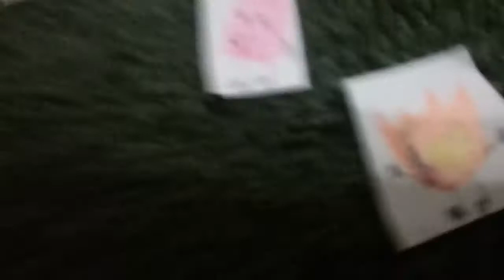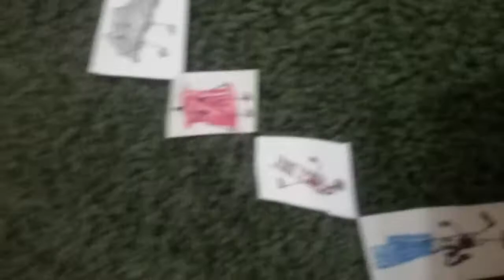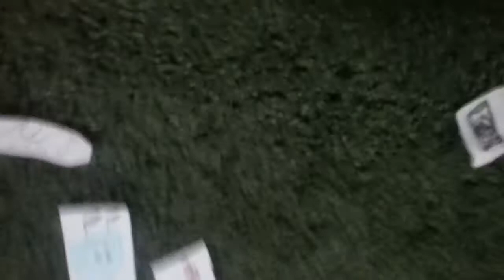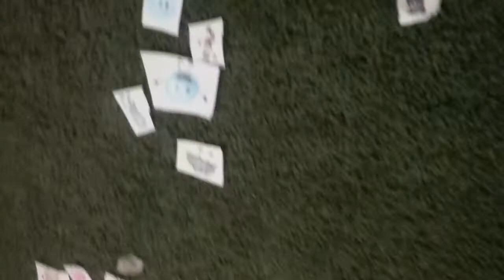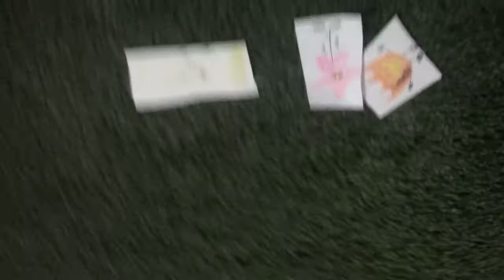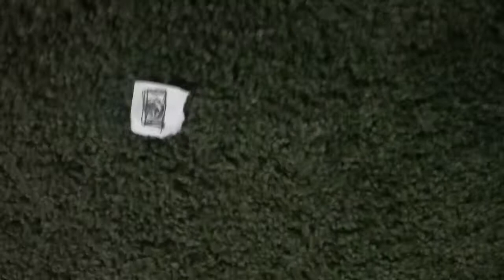BFDI 5:Hide & Seek Part 1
New teams?